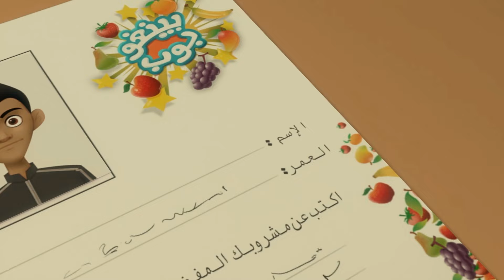Sonrisas en las Pistas P4 ☂️ | 1 hora de dibujos animados para niños 🕐 | Las aventuras de Mansour ✨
La aventura de hoy:
El Excavador Fugitivo
La Perla de Al Ghattis
Isla Kong
Pelotita Inteligente
Atrápame Si Puedes
Fruta Famosa